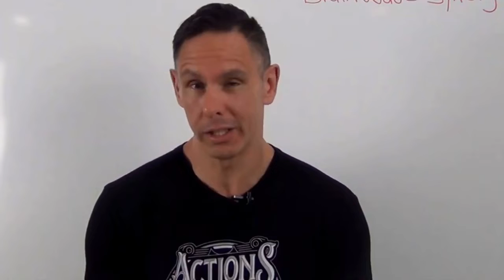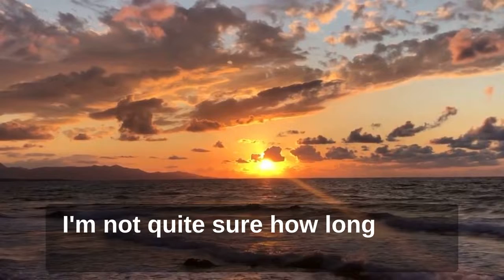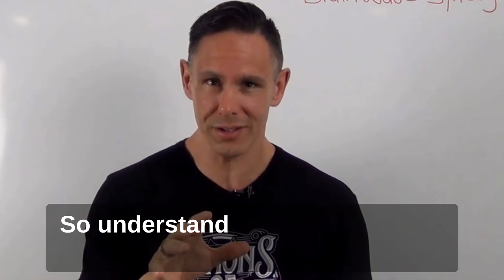The Brain's Miracle Superpowers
The Brain's Miricle Superpowers
Let me share a quick story with you. So often I jump into the shower, and I use the shower to access my alpha brainwave and my theta brainwave. You see, when you're in the shower, it's kind of like daydreaming. The analytical mind can be turned off. And in the shower, you come up with your best ideas and you can go into a relaxed state which starts to slow down your brainwaves.

I explain more in this video I explain The Brain's Miricle Superpowers

In 2023 we will be rolling out our brain wave synergy training again as group trainings. We are excited to be partnering with a few major players!

You can learn more about our brain wave synergy training